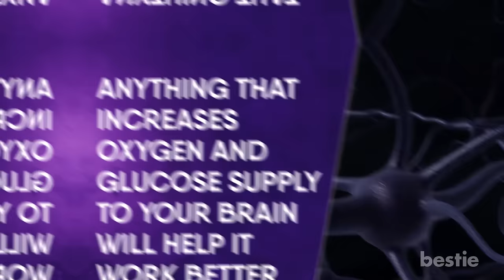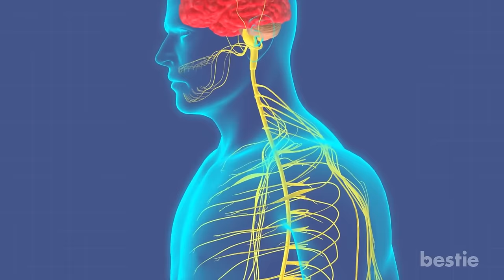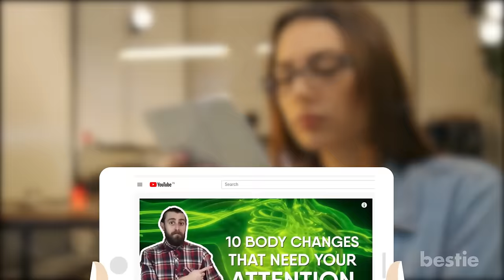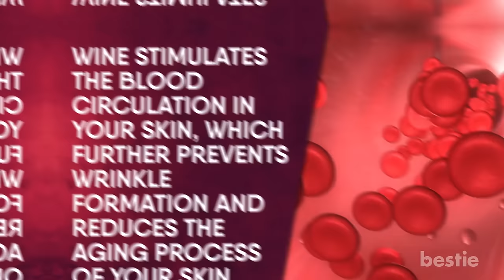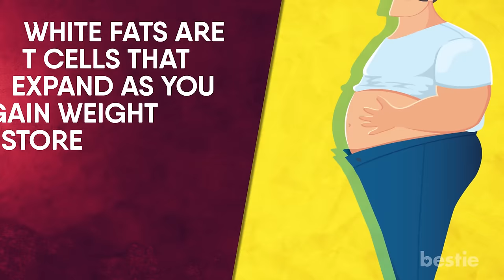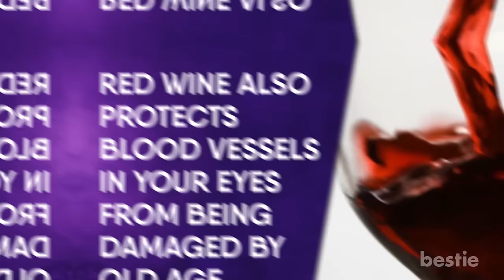Drinking Wine Every Day Does This To Your Body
Can it really reduce your risk of Alzheimer’s? What are its impacts on depression? How about your heart and immune system? Is it that GOOD for your skin? We’re talking all that AND more...

Timestamps:
Intro - 0:00

Summary:
1. Your Lifespan Increases
Yeah, you read that right. Drinking wine can increase your lifespan. Specifically red wine. Red wine is the most beneficial for you in general. Wondering why? What gives it an edge over all other wines? The answer is a particular type of antioxidant. Red wine is filled with this anti-aging miracle element. It boosts the activity of proteins, which fight against the aging process. This means you will have a healthier younger body. All thanks to the enhanced antioxidation process. This keeps your cells and tissues rejuvenated and young.

2. Your Risk of Getting Alzheimer's Is Reduced
Anything that increases oxygen and glucose supply to your brain will help it work better. That’s exactly what red wine does. Several studies have shown that drinking wine helps the free movement of glucose and oxygen to your brain.

3. You Are Less Likely To Be Depressed
There is an inherent link between wine and depression. In other words, it is a common belief that drinking wine in moderate amounts actually elevates your mood and frees you from depression. This is backed by science!

4. Your Heart Will Be Healthier
Just like your cells and tissues, your heart also requires lubrication to keep beating. There are polyphenols in wine, which are strongly associated with a reduced risk of cardiovascular disease.

5. You Will Have Stronger Immunity
Pandemic or not, one thing is clear. We all need a healthy immune system if we want to lead a long, happy life. Your immunity is super important because without it, your body won’t be able to fight diseases.